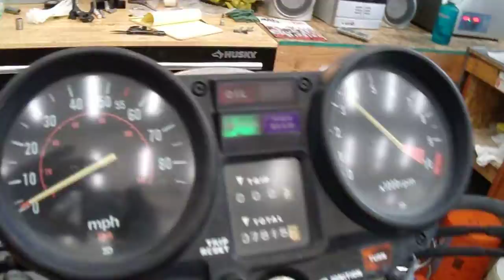(1981) HONDA CB750F SUPERSPORT MOTOR AND PARTS FOR SALE ON EBAY